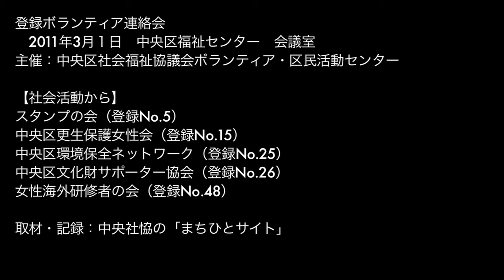中央区社恊登録のボランティア活動４【社会活動】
中央区社会福祉協議会登録ボランティア連絡会
2011年3月１日　中央区福祉センター　会議室
１中央区社会福祉協議会の活動
２ボランティア支援活動：ちゅうおうボラネット
３【医療関係から】４【障害対応から】５【高齢・障害対策から】
６【食事サービスから】７【文化活動から】８【子育てに対応して】
９【社会活動から】